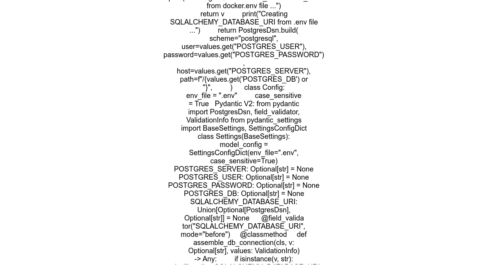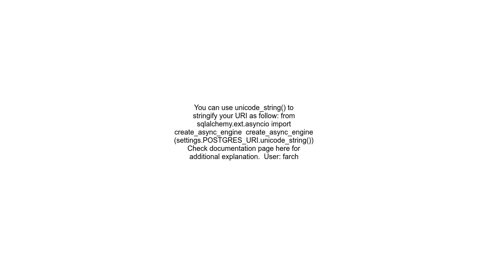Migrate PostgresDsn build from pydentic v1 to pydantic v2